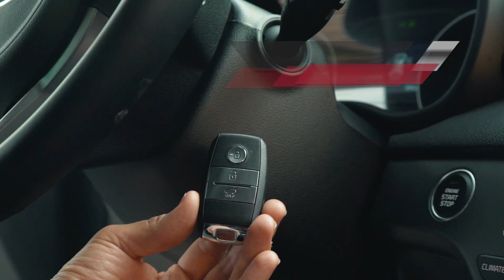Equipamiento | Sportage Diesel | Kia Motors Colombia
Conoce Sportage Turbo Diesel y su equipamiento con lujo de detalles que te sorprenderán.